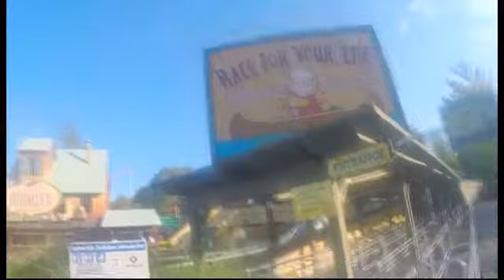Kings Island Kids (GoPro)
Took my kids to Kings Island in Cincinnati Ohio. If Kings Island is a place you plan on going i advise you go. Ive been going since i was a child and had to get measured to see if i was tall enough to ride the Racer. We had a good time and plenty of laughs and filmed it all with my action cam, GoPro Hero 4. We go every year!